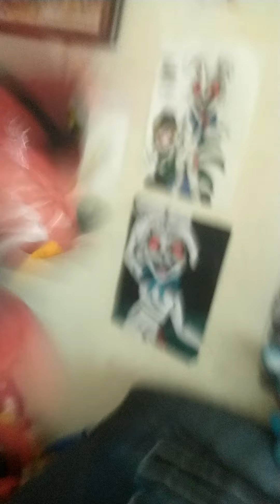Roxy and Chicas mountain adventure part 3/3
Mr hippo is William Afton🦛